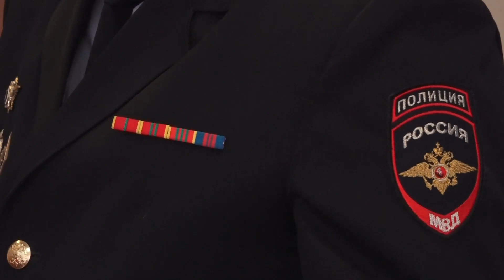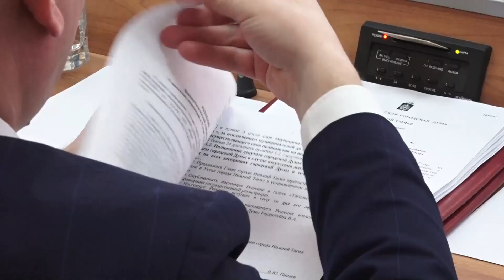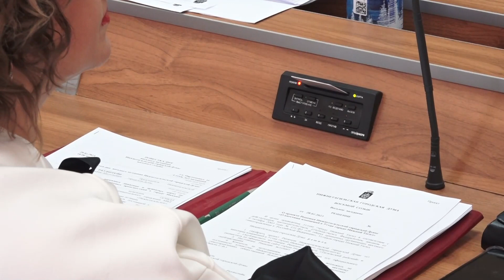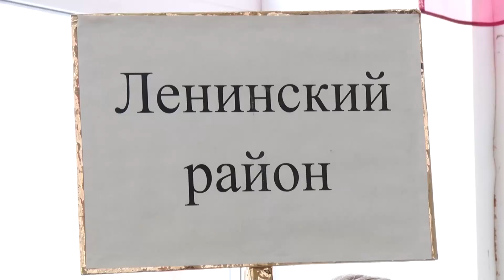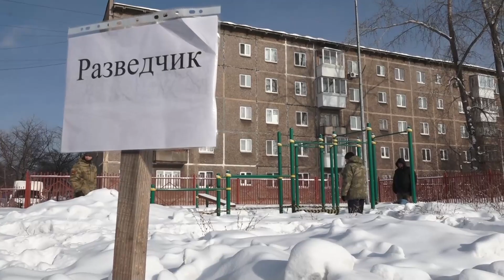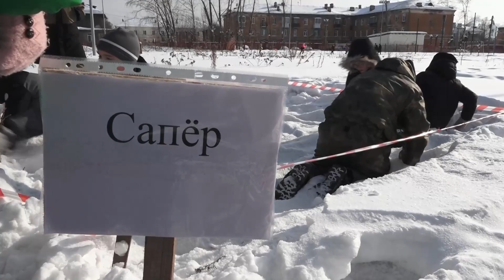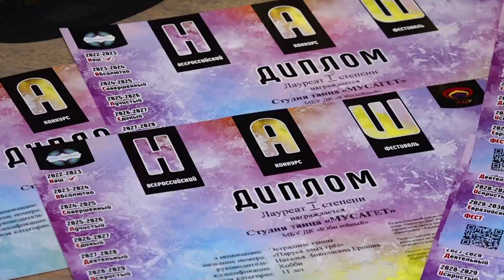Новости. Итоги дня 27.02.2023